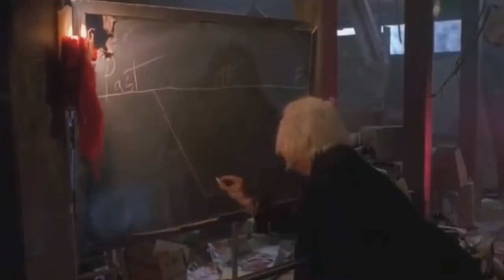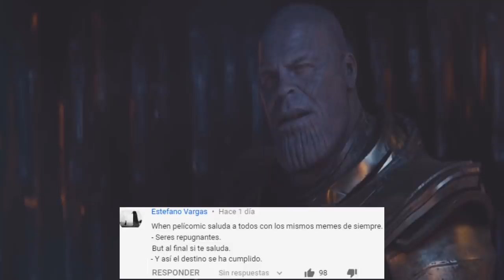TRISTE! Veremos la muerte de Thor en LOKI, Jane Foster mjolnir teoría completa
Thor morirá en la serie de Loki, Jane Foster tomará el mjolnir en esa nueva realidad que se unirá al ucm en la fase 4! teoría completa del anterior video sobre Endgame, Loki y el futuro de Marvel